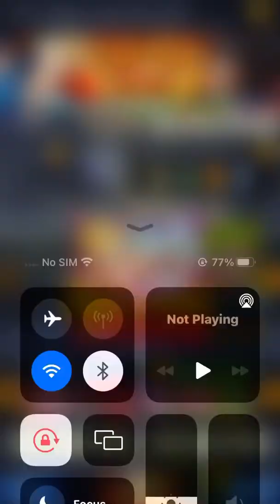(DBL) Regeneration Team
Also sorry for bad quality.